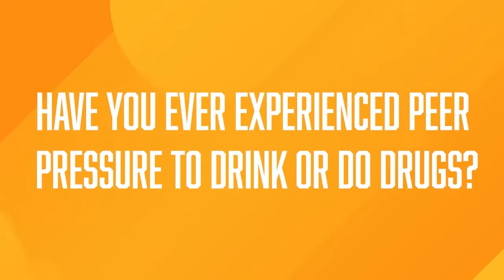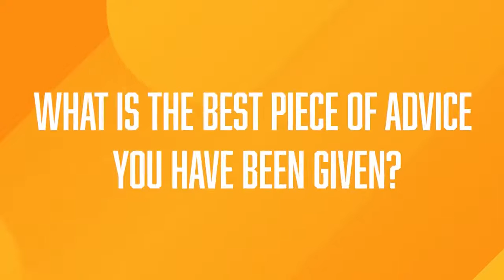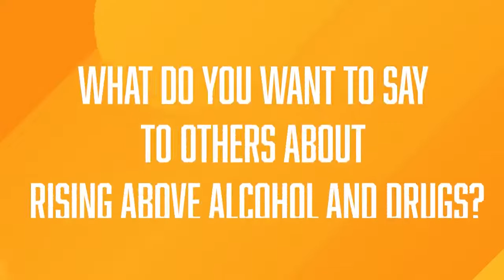RAAD 2022 Spotlight: Meet Jacob Flores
How do YOU rise above alcohol & drugs?!